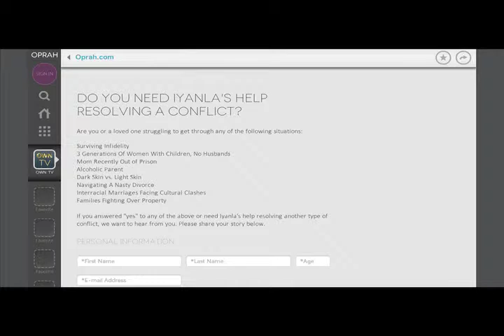Power 107.5's Misty Jordan Interviews Casting Director Johnnie Raines about Reality TV